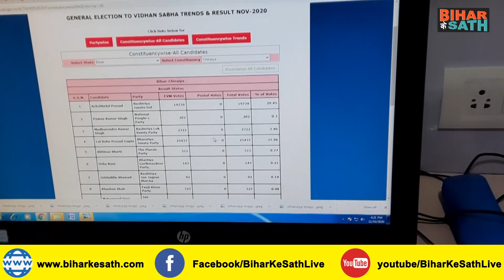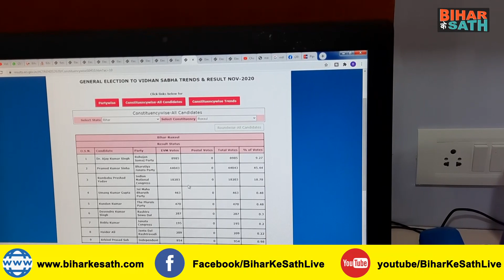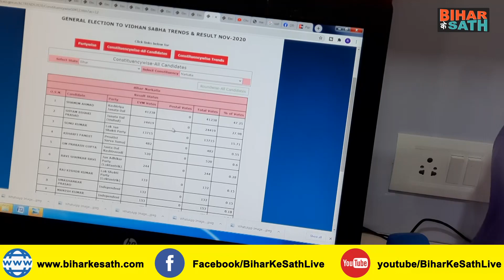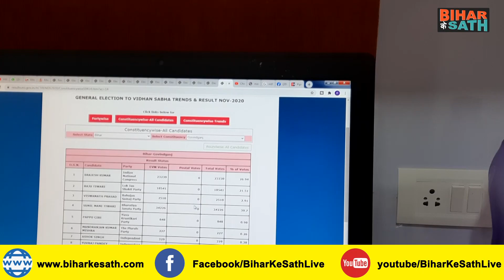BiharChunavLiveUpdate : Motihari की 13 Vidhansabha Seats की पूरी जानकारी, देखिए कौन जीता|BiharKeSath